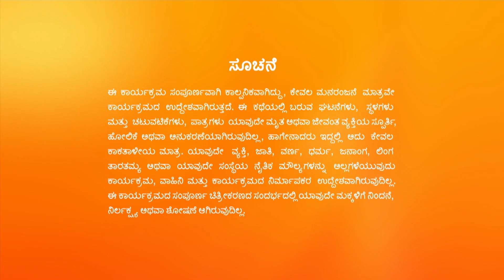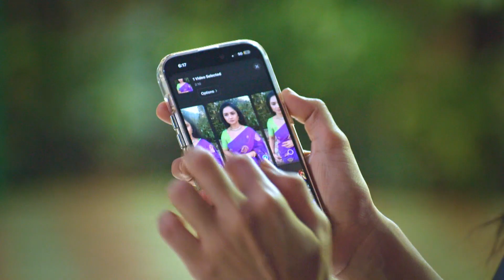Antara ವೀಡಿಯೋ ಡಿಲೀಟ್ ಮಾಡುವಂತೆ Kausalya Leelaಗೆ ಆದೇಶ | Hitler Kalyana | Full Ep. 639 | ZEE Kannada